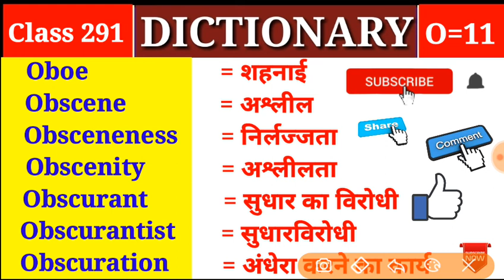DICTIONARY- O || Class 291 || O Part 11 || Vocabulary Words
👉Dictionary